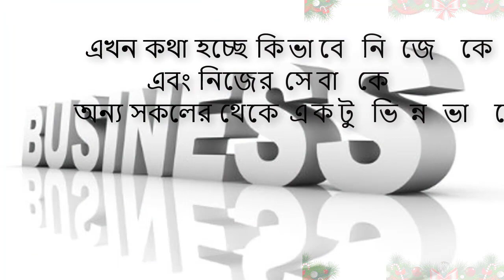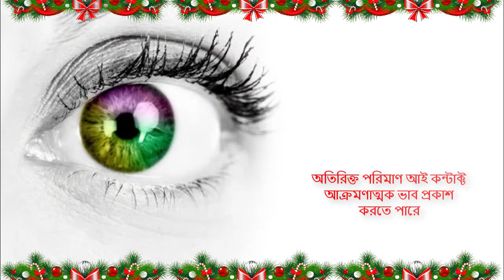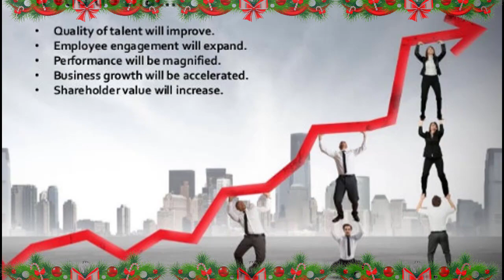বিজনেস আইডিয়া,Important 10 strategies to improve business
🌐🌐🌐🌐🌐our purpose is🌐🌐🌐🌐🌐

🌐How To Benefit The Business
🌐How to start a business with a little    capital
🌐How to trade in low capital
🌐Which is a profitable business
🌐How to succeed in business
🌐Business Motivation
🌐Tell the business how to improve
🌐This channel is organized on all these    topics

❤️❤️❤️Business Ideas for this channel❤️❤️❤️

❤️business idea
❤️business ideas
❤️Productive business
❤️Manufacturing business
❤️Product reviews
❤️Product ceiling
❤️Product import
❤️Product Exposure
❤️Product Manufacturing
❤️Profitable business
❤️business growing

❤️ব্যবসার আইডিয়া
❤️ব্যবসার পরিকল্পনা
❤️অল্প পুজিতে লাভজনক ব্যবসা
❤️লাভজনক ব্যবসা
❤️কি ব্যবসা করব
❤️ব্যবসা করতে চাই
❤️ছোট ব্যবসা
❤️ব্যবসায় লাভবান হতে চাই
❤️ব্যবসার ধারণা
❤️ক্ষুদ্র ব্যবসার ধারণা
❤️লাভজনক ব্যবসার ধারণা

Notice
In order to do business, the current law of the country will require the necessary documents, otherwise Business Idea 99 will not be responsible.

#10 strategies to improve business
এই ধরনের বিজনেস আইডিয়া পেতে এই চ্যানেলটিকে ফলো করুন

About this video
এই ভিডিওটি থেকে আপনি শিখতে পারবেন কিভাবে ব্যবসা পরিচালনা করতে হয় এবং ব্যবসায় উন্নতি লাভ করা যায় এই বিষয়ে এই ভিডিওটিতে 10 টি গুরুত্বপূর্ণ ব্যবসার কৌশল উপস্থাপন করা হয়েছে বিস্তারিত জানার জন্য ভিডিওটি অনুসরণ করুন